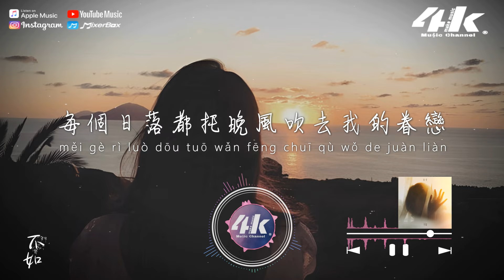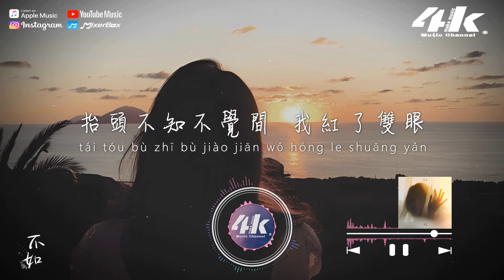張一喬 - 不如『送一百捧玫瑰都不如你在我身邊，每個日落都托晚風吹去我的眷戀。』【高音質|動態歌詞Lyrics】♫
送一百捧玫瑰都不如你在我身邊
發一萬條訊息都不如你在我眼前

晚風溫存地 輕觸過指尖
恍惚以為你會從 我身旁出現
牽手坐在海邊 定格傍晚時間
落日下一刻不停訴說心心念念

距離上次見面有二十五天
一日三秋來換又等了幾多年
時刻不停的掛惦 再想起你笑臉
一次次望向初見的街角書店

就算在房間 一起無聊消遣
哪怕是陰雨天
屏幕前的蜜語
都不如你站在我眼前

每個日落都托晚風吹去我的眷戀
或許就在某天 你從街角出現
抬頭不知不覺間 我紅了雙眼

盼晚風會帶著我那個你一同出現
多想坐在海邊 輕靠你左肩
任由愛隨晚霞 在心頭漫延

哪怕是陰雨天
屏幕前的蜜語

/影像製作/
場景 : 黃昏
格式 : 1080pHD.60hz
製作 : 4K Music Make
封面設計 : 4K Music Make
00:00 不如
01:08 ​(Refrain) 送一百捧玫瑰都不如你在我身邊